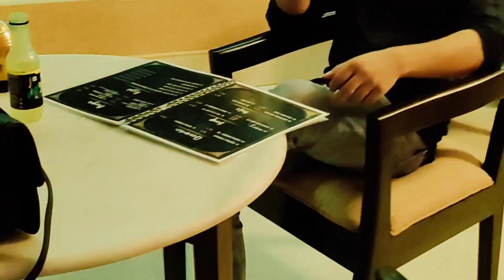Rajshahi king's Restaurant|স্পোশাল কাচ্চি বিরিয়ানি|Rani Bazar